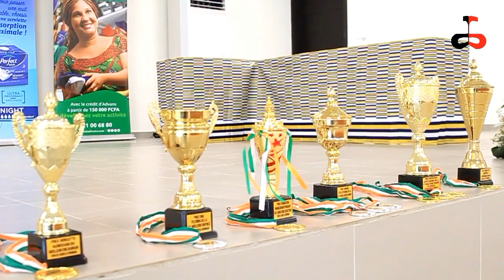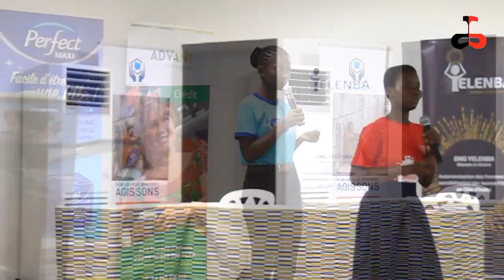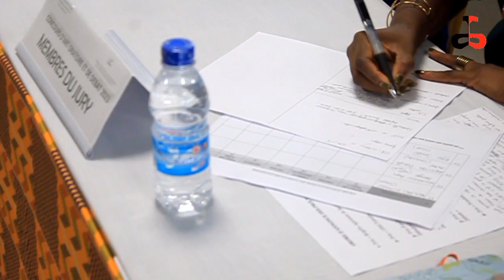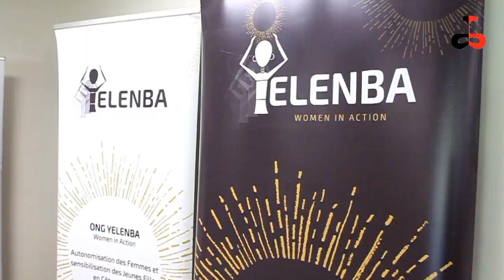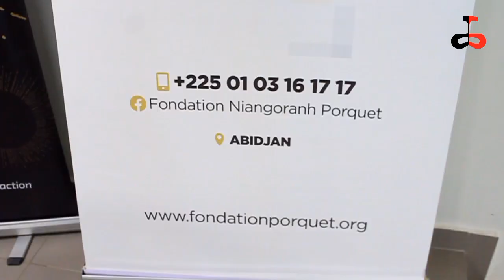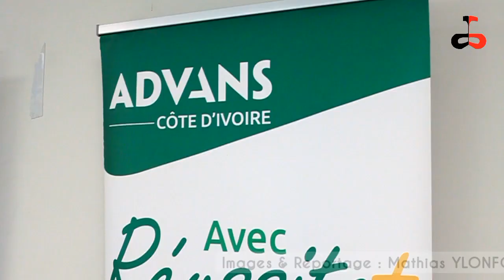Art oratoire féminin : à l'école de la prise de parole en public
L'ONG AUDACE CÔTE-D'IVOIRE a tenu la sixième édition de son concours féminin d'art oratoire et débat à Abidjan. Désormais, l'enseignement technique et la formation professionnelle en ligne de mire.